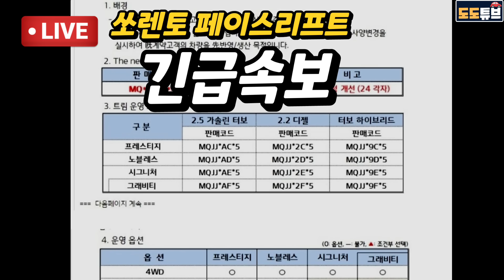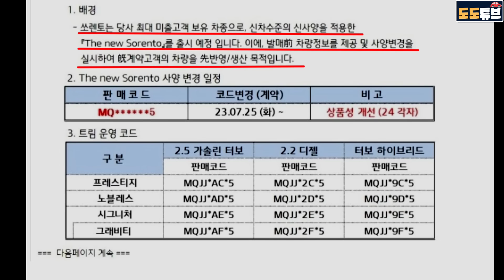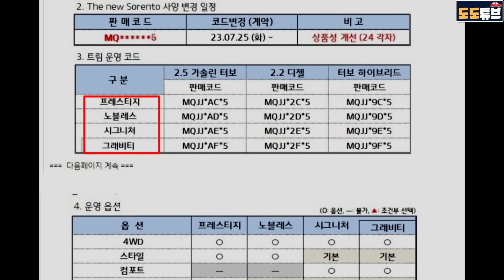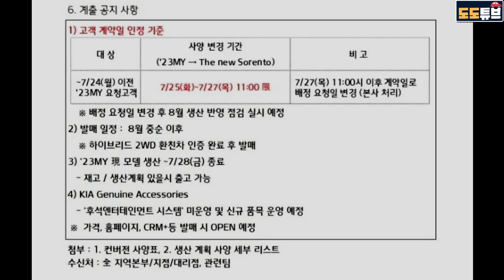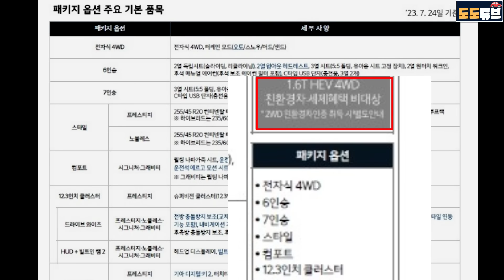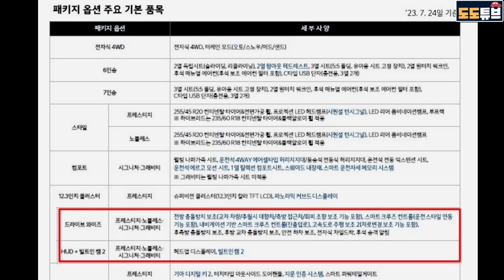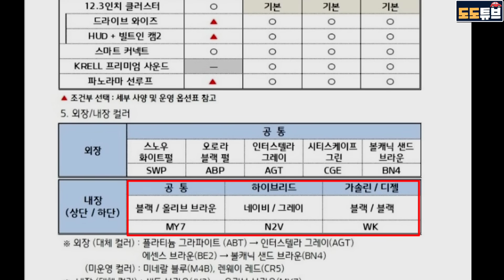쏘렌토페이스리프트 긴급속보! 7월25일부터 컨버전시작(기존고객한) 사전계약없다! 2.2디젤 미삭제, 시퀀셜 턴시그널 적용, 디지털룸미러 등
쏘렌토 페이스리프트 최신소식은 쏘렌토 클럽MQ4